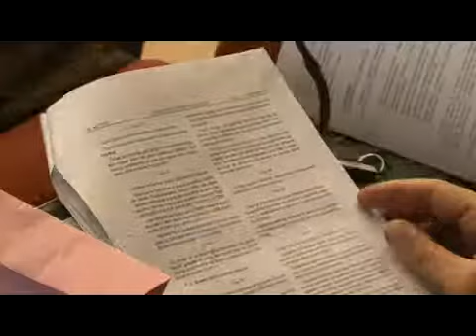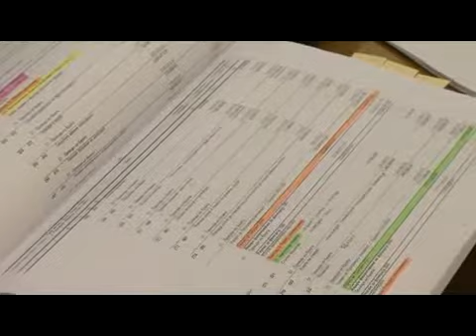skupstina o budzetu za 2015